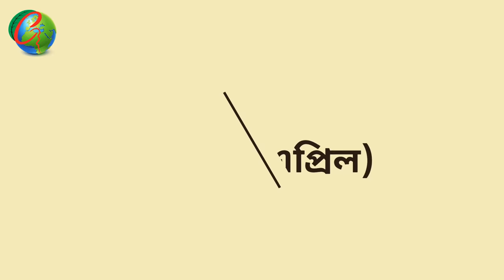12 months Vegetable farming calendar | which crops are cultivated in which month?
12 months Vegetable farming calendar | which crops are cultivated in which month?

12 months Vegetable farming calendar | which crops are cultivated in which month?

1. Boishakh (Middle Eastern-Central May): During this time, suitable time for sowing seeds of red meat, pomegranate, straw, pathet, eggplant, pepper, ginger, turmeric and molasses. And during the summer planting sapling of summer tomato, sweet-scented, karla, Dhundul, Jhinga, Chichinga, Patal, Kankrol, Palkkunda, Cucumber etc. In the meantime, the old foliage will be applied to balanced fertilizers.
2. Jyoth (Medium-Middle Age): The application of fertilizers and different service will be done in Baishakh. Zinc, chichunga, dhumandula, patala, cranberries, insect reproduction and muffa must be created.
3. Ashadh (Moderate-middlegule): Proper time to plant seed and bean seeds. Planting of seedlings / pens with fruit and plants should be planted with poles.
4. Sraban (Middle Ages): In advance, sowing seeds of seed such as cabbage, cauliflower, cauliflower, cauliflower, tomato, eggplant and seed sowing. Sowing of lentil and spinach seed.
5. Bhadra (Mid-August-Mid-Sep): In advance, the use of sapling, cabbage, cauliflower, cauliflower, cauliflower, green cauliflower, tomato, brinjal, gourd plantation and fertilizer application.
6. Ashwin (mid-September - mid-October): Preparation of mango and banana of bean, lentil, and banana. When planting seeds of potato, garlic and onion.
7. Kartik (mid-October - mid-November): Carrying potatoes and preparing for advance vegetable and vegetable preparations. Pepper seed sowing / plantation planting If there is no fertilizer in the fruit tree care, fertilizer use and mulching, then take steps to preserve the soil.
8. Agrahayan (mid-November - mid-December): Planting sweet potato clay, onion, garlic, gooseberry and chilli seedling.
9. Paush (mid-December - mid-day): Insects and other prevention of fruit trees and diseases. Those who want to cultivate seasonal flowers, they should take care of more than the flowers, especially the top fertilizers.
10. Magh (mid-day - mid-February): Potatoes, onions, garlic, soil filling, fertilizer application, tomato pulses and fruit trim.
11. Falgun (mid-February - mid-marsh): Planting of sesame, straw and larkas. Collect potatoes, sweet potatoes.
12. Chaitra (Middle Marches - Central America): Planting of sapling / sapling seeds of summer eggplant, tomato, pepper. Pumpkin Vegetable Stop Pest and Pest Control. If there is a shortage of soil in the soil, then the fruit bites / cough drops. Therefore, necessary irrigation, insecticides and disease prevention are necessary.